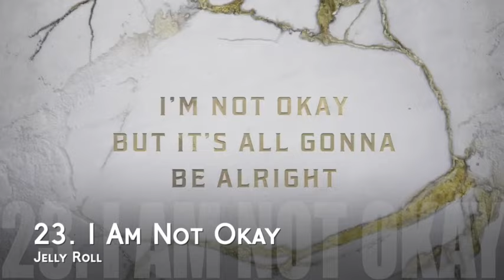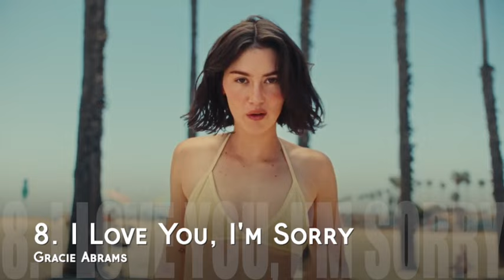Top 30 Songs of the Week | Week of October 24, 2024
The V30 is a new music chart designed to favor streaming while decreasing the initial impact of a song's release.

3 1 Lady Gaga & Bruno Mars – “Die With A Smile” 1(×1) 9
1 2 Shaboozey – “A Bar Song (Tipsy)” 1(×13) 27
2 3 Billie Eilish – “BIRDS OF A FEATHER” 2 22
5 4 Post Malone ft. Morgan Wallen – “I Had Some Help” 1(×4) 24
4 5 Sabrina Carpenter – “Taste” 2 8
7 6 Chappell Roan – “Good Luck, Babe!” 5 25
6 7 Sabrina Carpenter – “Espresso” 3 27
8 8 Gracie Abrams – “I Love You, I'm Sorry” 8 3
18 9 The Weeknd & Playboi Carti – “Timeless” 9 3
11 10 Benson Boone – “Beautiful Things” 1(×5) 39
12 11 Jimin – “Who” 10 12
9 12 Kendrick Lamar – “Not Like Us” 1(×4) 25
10 13 Sabrina Carpenter – “Please Please Please” 3 20
NE 14 Oscar Maydon & Fuerza Regida – “Tu Boda” 14 1
14 15 Morgan Wallen – “Lies Lies Lies” 9 15
13 16 Zach Bryan – “Pink Skies” 7 21
20 17 Teddy Swims – “Lose Control” 2 59
17 18 Billie Eilish – “WILDFLOWER” 17 5
15 19 Gigi Perez – “Sailor Song” 15 5
16 20 Chappell Roan – “HOT TO GO!” 14 18
19 21 Tommy Richman – “MILLION DOLLAR BABY” 1(×3) 25
21 22 Morgan Wallen ft. ERNEST – “Cowgirls” 12 25
23 23 Jelly Roll – “I Am Not Okay” 22 12
22 24 Sabrina Carpenter – “Bed Chem” 13 7
25 25 Marshmello & Kane Brown – “Miles On It” 13 23
24 26 Luke Combs – “Ain't No Love In Oklahoma” 14 16
27 27 Hozier – “Too Sweet” 1(×1) 30
26 28 GloRilla – “TGIF” 24 6
RE 29 Teddy Swims – “The Door” 27 4
28 30 Chappell Roan – “Pink Pony Club” 21 12
DROPOUTS:
29 -- Peso Pluma & Neton Vega – “LA PATRULLA” 26 5
30 -- Zach Bryan ft. Kacey Musgraves – “I Remember Everything” 1(×10) 59